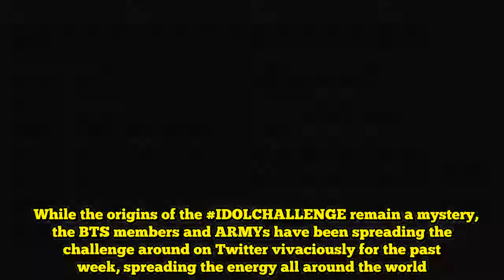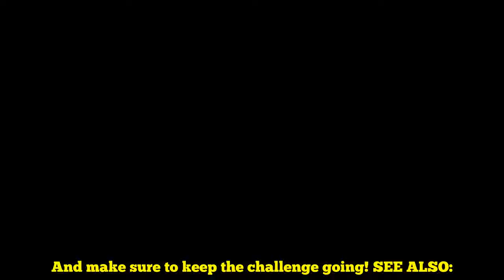Big Hit thanks fans for participating in IDOLCHALLENGE, posts guidelines for upcoming promo video f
The IDOLCHALLENGE wasn't started by BTS's j-hope?  According to Big Hit Entertainment, the IDOLCHALLENGE may have started with dedicated South Africa ARMYs! On August 30, the agency posted a notice regarding the IDOLCHALLENGE, thanking fans for their active participation in promoting and sharing the unique dance moves to BTS's "IDOL", inspired by traditional Korean dance.  While the origins of the IDOLCHALLENGE remain a mystery, the BTS members and ARMYs have been spreading the challenge around on Twitter vivaciously for the past week, spreading the energy all around the world. It seems Big Hit Entertainment has decided to create a promotional video involving the successful challenge, and in order to do so, those who have participated in the challenge so far must send their consent over to Big Hit!  Read the agency's notice explaining how you can give consent for your IDOLCHALLENGE video to be used by Big Hit, below. And make sure to keep the challenge going! SEE ALSO